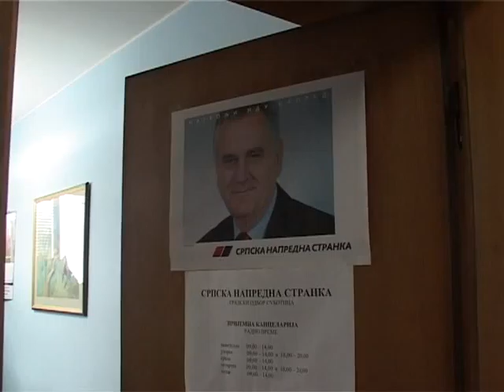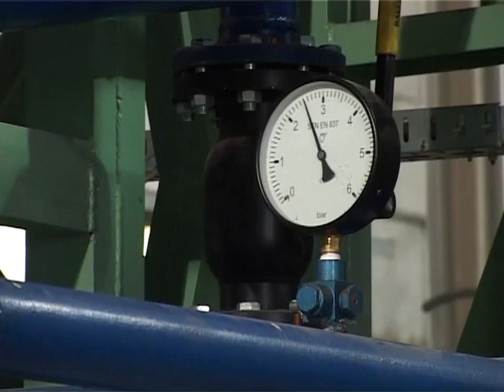Amivel elégedetlenek lehetünk (Választások 2012)